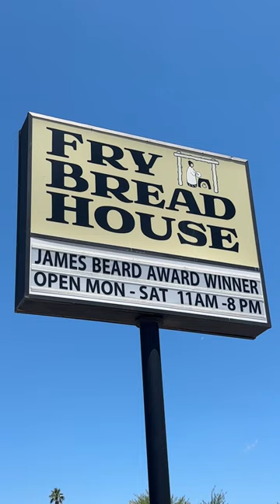Continuing a legacy of sharing Native American food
Fry Bread house is located at 4545 N 7th Ave, Phoenix, AZ 85013